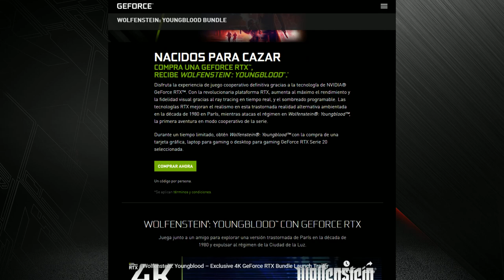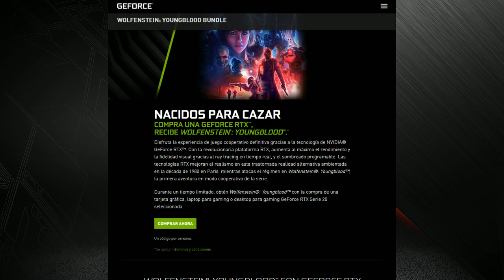ROG Live #13 ofertas HOT sale